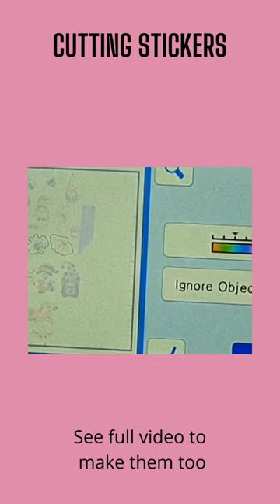This is so easy!!!! Make Custom Stickers With your scanncut🤯😱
This stickers i made myself and printed on adhesive paper.  I cut them with my scanncut .
See the full video to get step by step instructions

• Kisscut wat is dat
• sticker snijden met de scanncut
• de direct snijden scan functie

❤️ Wil je meer gratis filmpjes help mij dan met een kleine donatie
Met jouw donatie kan ik nieuwe snij/laser machines en materialen kopen om meer video’s te maken.

🔴 *** ABOUT ME ***
Mijn naam is  Wendy en ik woon in Nederland.
Ik teken graag en maak hier graag leuke projecten mee.

Dit kanaal is voor iedereen met een snijmachine en alles wat daar bij hoort.
Filmpjes over de machine zelf maar ook alle programma's die je kan gebruiken tot leuke projecten met verschillende materialen.